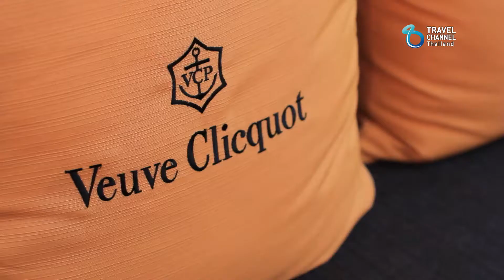Clickไป เที่ยวไป : The Book Shop & Le Bar Ep.1/2